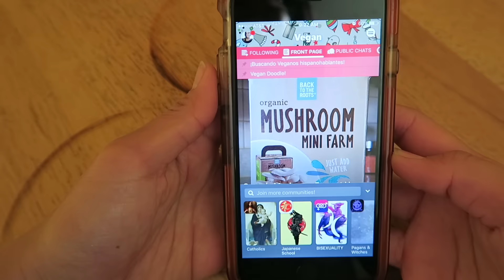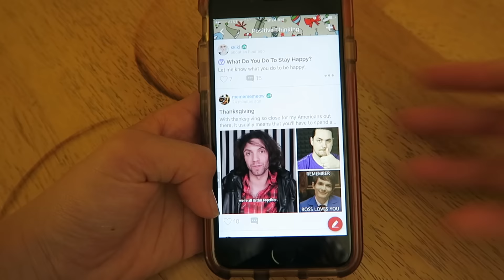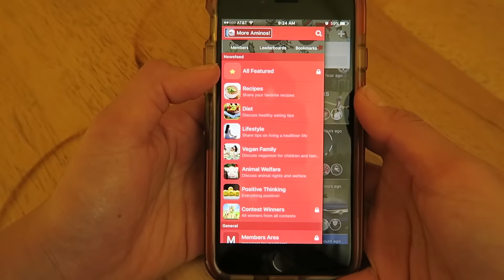WHAT I EAT IN A DAY [[VEGAN]]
Download Vegan Amino
Follow me ☛ applesandamandas

With every purchase, $1 or $2 will be donated to the African Wildlife Foundation to save the elephants!

Cowspiracy: Cowspiracy.com/facts/
Forks Over Knives: ForksOverKnives.com

FAQ
What camera do you use? Canon Powershot G7X + Canon Vixia Mini X